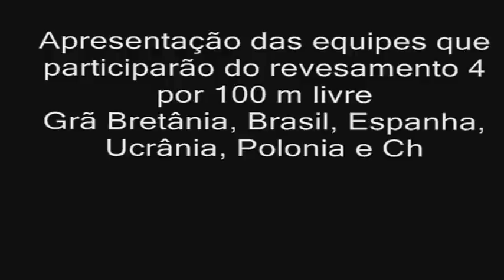clipes de natação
Clipes de natação do para-atleta André Meneghetti